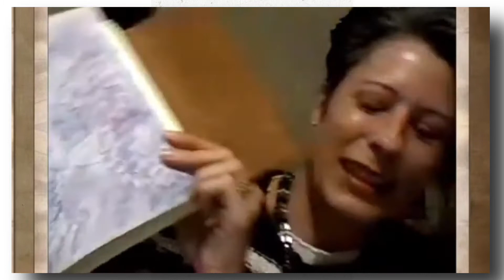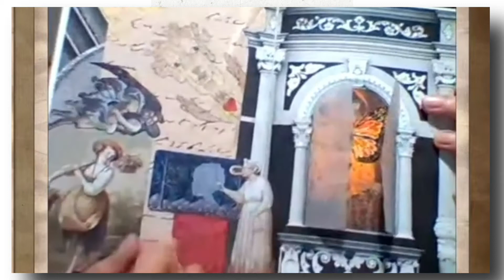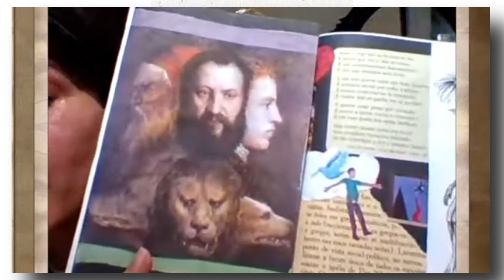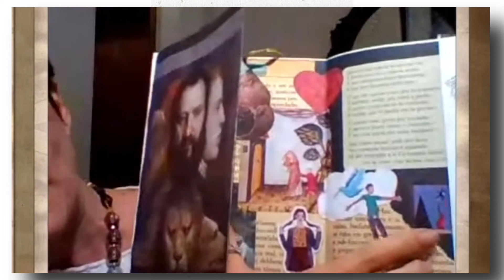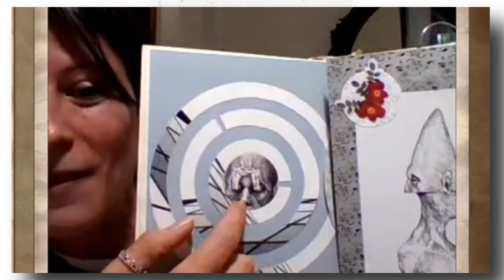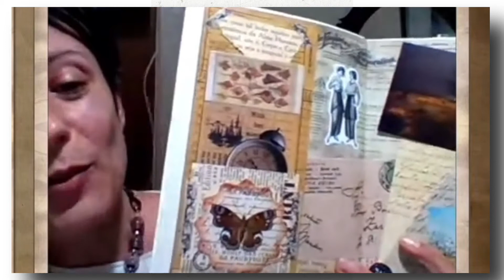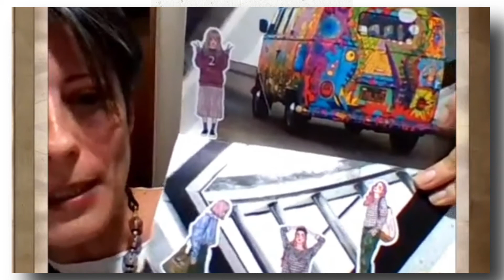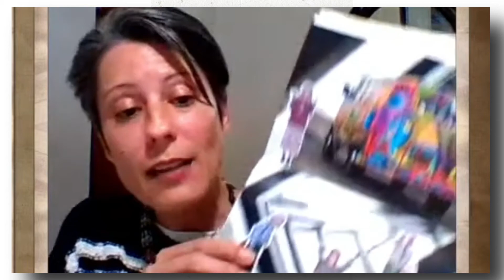Curso Despertar Criativo por Sabrina Sant'Anna